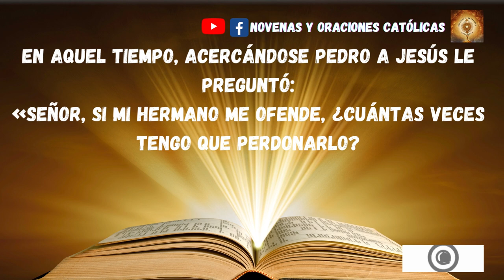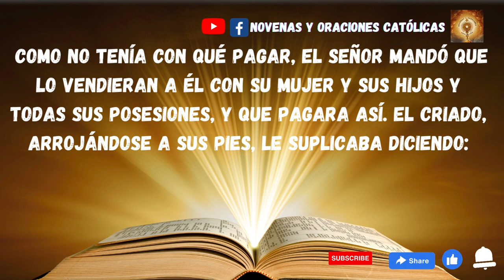Lectura del Santo Evangelio de hoy 14 Marzo 2023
En aquel tiempo, acercándose Pedro a Jesús le preguntó:
«Señor, si mi hermano me ofende, ¿cuántas veces tengo que perdonarlo? ¿Hasta siete veces?».
Jesús le contesta:
«No te digo hasta siete veces, sino hasta setenta veces siete.
Por esto, se parece el reino de los cielos a un rey que quiso ajustar las cuentas con sus criados. Al empezar a ajustarlas, le presentaron uno que debía diez mil talentos. Como no tenía con qué pagar, el señor mandó que lo vendieran a él con su mujer y sus hijos y todas sus posesiones, y que pagara así. El criado, arrojándose a sus pies, le suplicaba diciendo:
“Ten paciencia conmigo y te lo pagaré todo”.
Se compadeció el señor de aquel criado y lo dejó marchar, perdonándole la deuda. Pero al salir, el criado aquel encontró a uno de sus compañeros que le debía cien denarios y, agarrándolo, lo estrangulaba diciendo:
“Págame lo que me debes”.
El compañero, arrojándose a sus pies, le rogaba diciendo:
“Ten paciencia conmigo y te lo pagaré”.
Pero él se negó y fue y lo metió en la cárcel hasta que pagara lo que debía.
Sus compañeros, al ver lo ocurrido, quedaron consternados y fueron a contarle a su señor todo lo sucedido. Entonces el señor lo llamó y le dijo:
“¡Siervo malvado! Toda aquella deuda te la perdoné porque me lo rogaste. ¿No debías tú también tener compasión de tu compañero, como yo tuve compasión de ti?”.
Y el señor, indignado, lo entregó a los verdugos hasta que pagara toda la deuda.
Lo mismo hará con vosotros mi Padre celestial, si cada cual no perdona de corazón a su hermano»